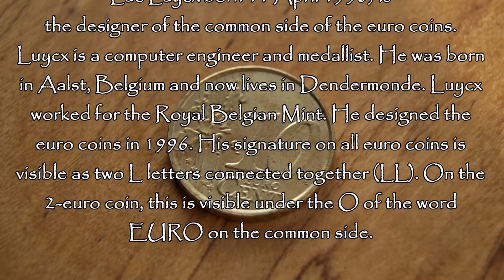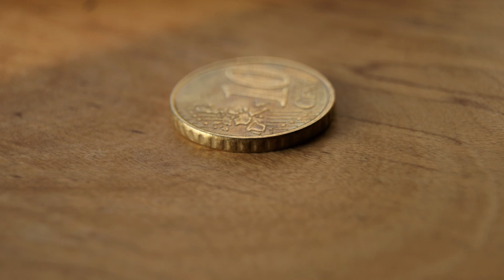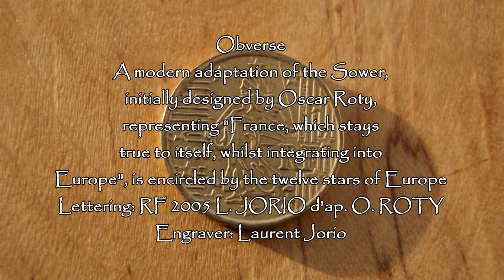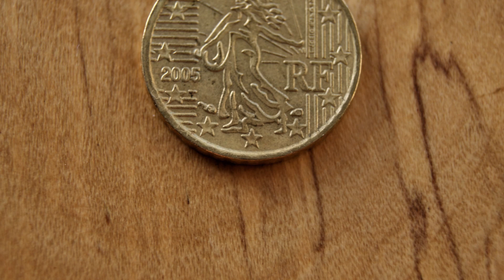Information about the coin and comments 10 Euro cent 2005 France